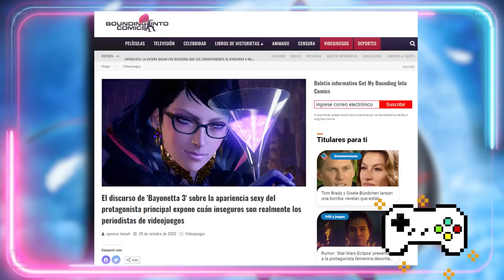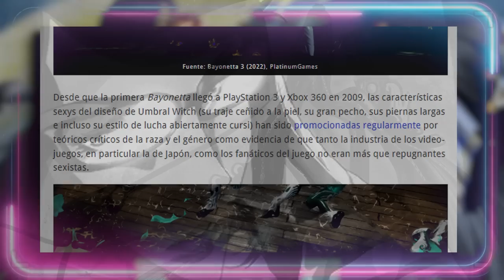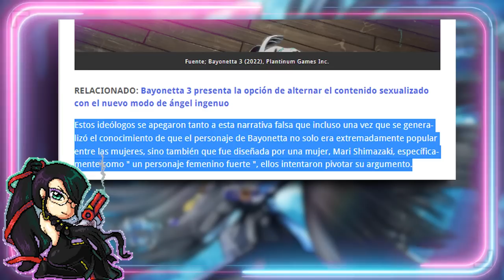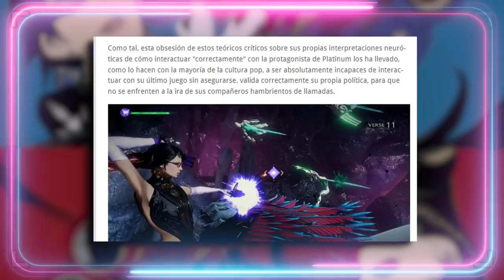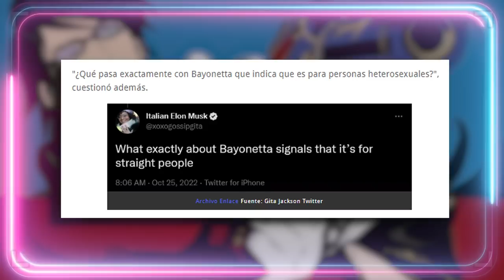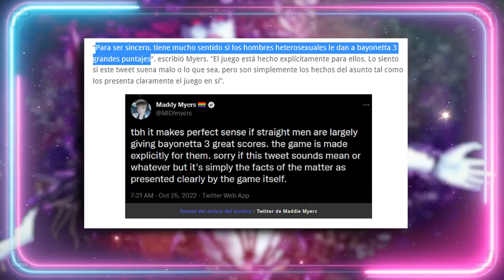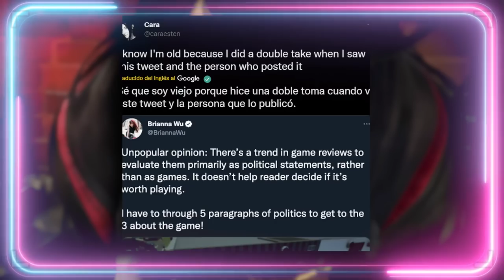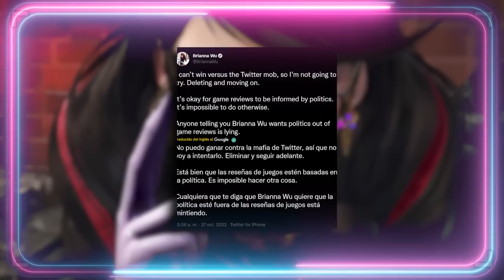😭 BAYONETTA ES DEMASIADO SEXY 😭